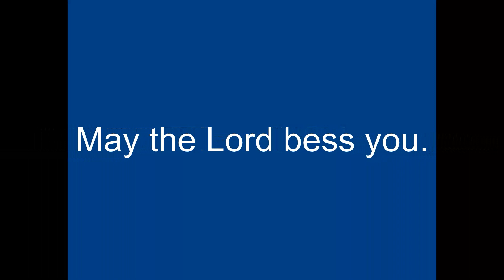"The Christian and His Faithfulness" (09) with Pastor Tom Fittis- 11.29.2023